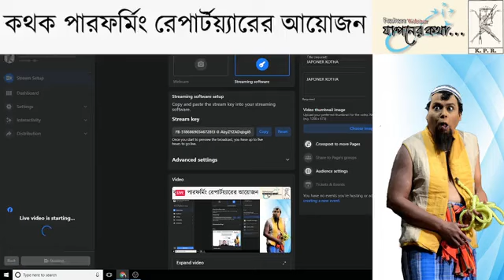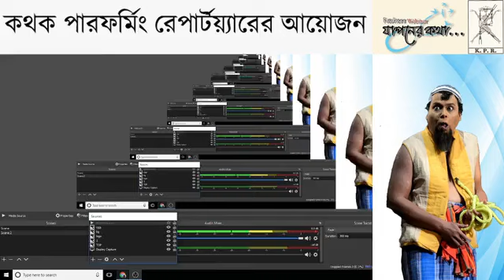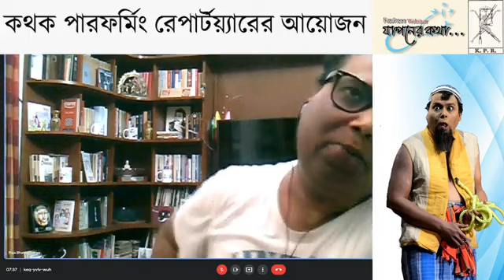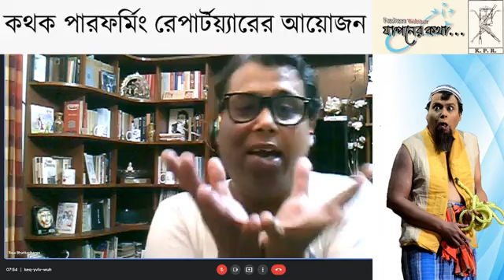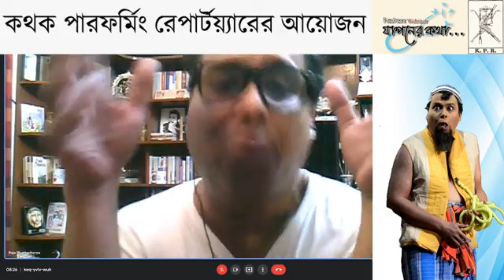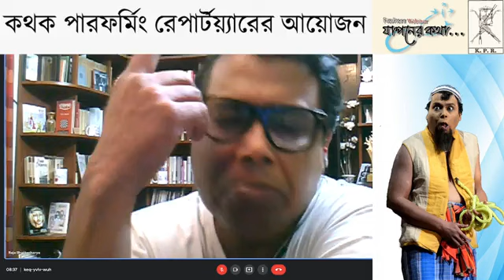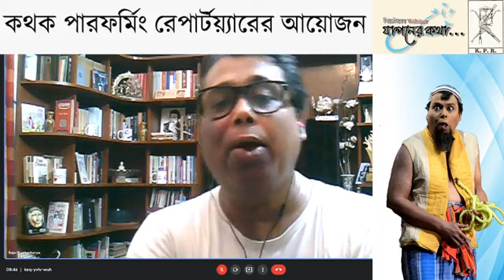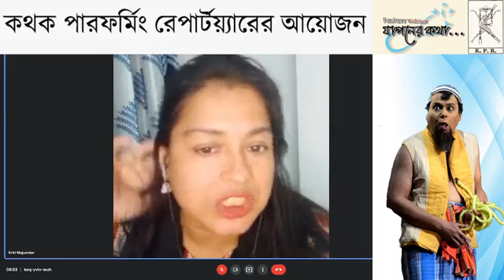JAPONER KOTHA ep 4 with Sir Raja Bhattacharaya from Blank Verse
Today our 4th guest on JAPONER THEATRE episode 4 is Sir Raja Bhattacharaya from Sorsa.

Kathok Performing Repertoire arranges webinar on life or the journey of theatre personas. People who came a long way in Indian theatre, they have their words on their long journey in theatre. so we Kathok's are sharing their journey with people. In this devastating corona time, keeping the safety in the mind we decided to a Webinar every month. most likely on 20th of each month.

Our handles

or @kathokperforming